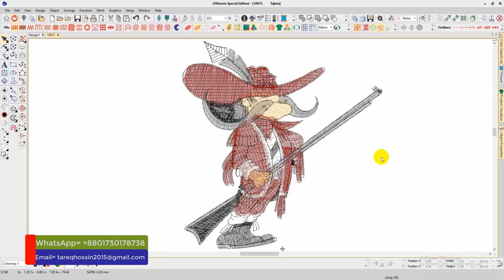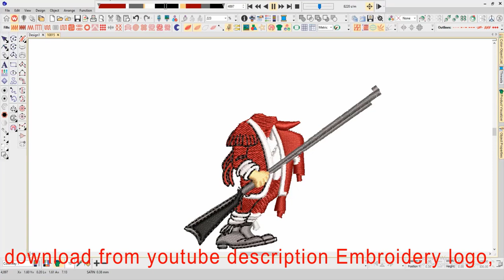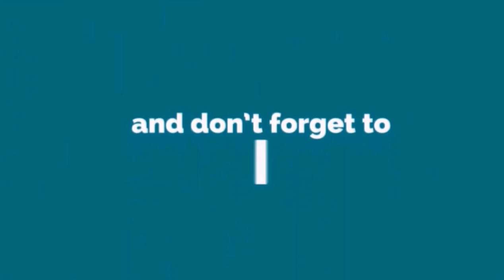Best Unlv Runnin Rebels Embroidery logo.